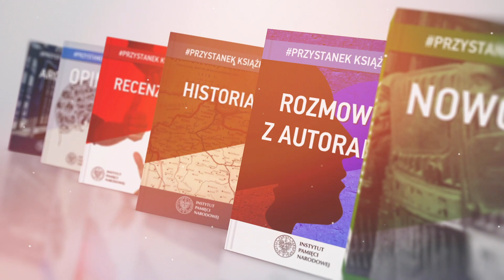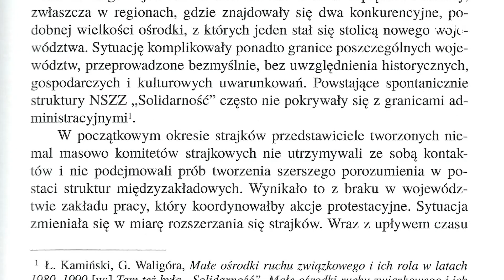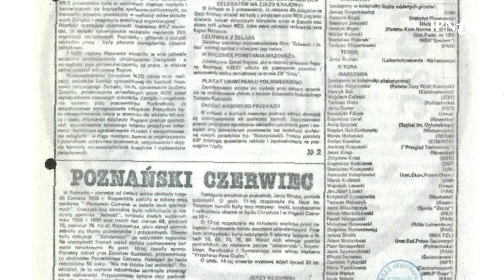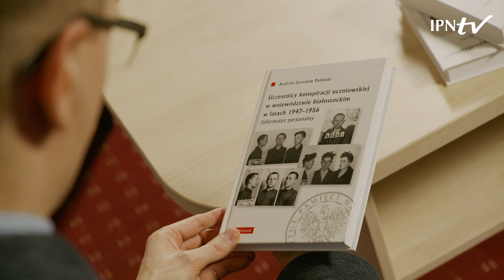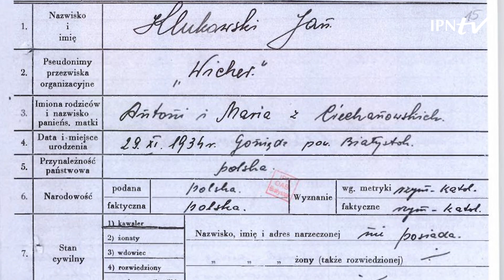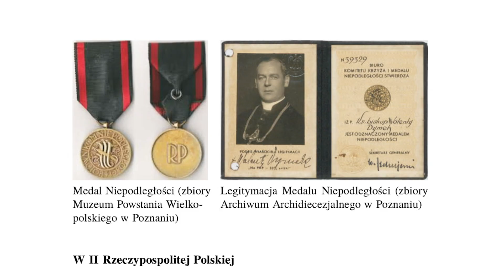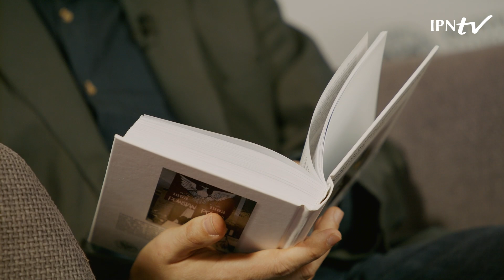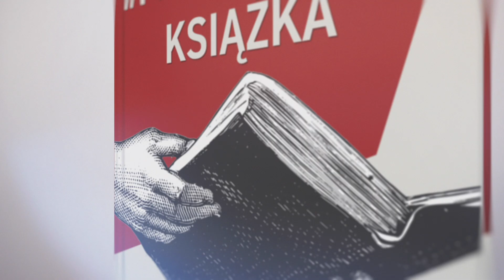Dziesiąty odcinek II serii programu „PrzystanekKsiążka Wydawnictwo IPN przedstawia...”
📢 Zapraszamy do oglądania dziesiątego odcinka II serii programu poświęconego książkom Instytutu Pamięci Narodowej: „PrzystanekKsiążka. Wydawnictwo IPN przedstawia...”
📚 Program ma formę magazynu, w którym będą omawiane nowości wydawnicze, rozmowy z autorami, opinie, recenzje i najciekawsze zapowiedzi.

👤 Gospodarzem programu jest dr Jędrzej Lipski. W dziesiątym odcinku zobaczą Państwo rozmowę z  dr. hab. Krzysztofem Sychowiczem o książce Niezależny Samorządny Związek Zawodowy „Solidarność” w województwie łomżyńskim (1980–1981). Legalnie i zgodnie z prawem oraz Pawłem Niziołkiem na temat książki Uczestnicy konspiracji uczniowskiej w województwie białostockim w latach 1947–1956. Informator personalny jak również z Jarosławem Wasilewskim o książce Kościół wobec niepodległości Polski 1918–1989. Ludzie – miejsca – wydarzenia.